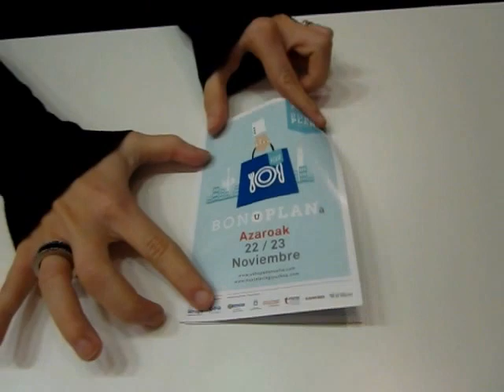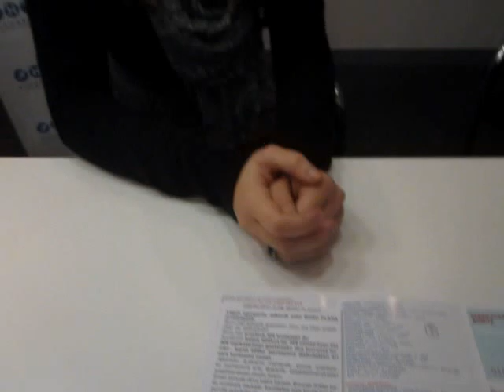Bono Plan San Sebastián / Donostia Bonu Plana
Hasta el 12 de Diciembre disfruta de tus compras, comidas y cenas utilizando tu Bono Plan en Donostia. Coste 40 euros y posibilidad de gastar 60, 20 euros de regalo!

Abenduaren 12a arte disfrutatu ezazu zure erosketa, bazkari eta afariez bonu plana erosis. Bonu Planaren kostua 40 euroko da eta horrekin komertzioan 30 euro gastatu ditzazkezu eta ostalaritzan beste 30 euro. Hau da, 40 ordaindu eta 60 gastatu.